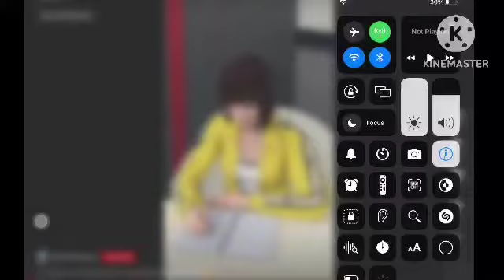Mio Mao spedup